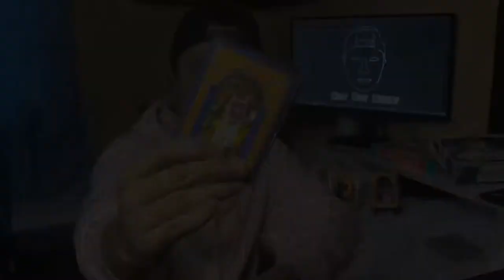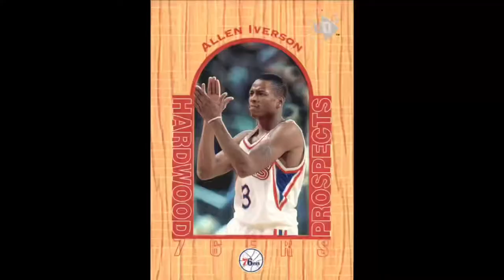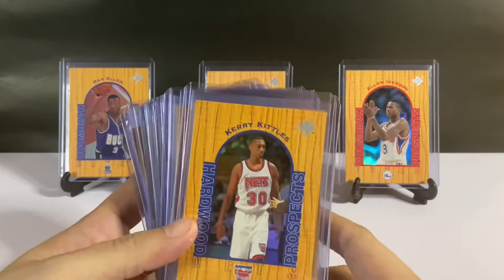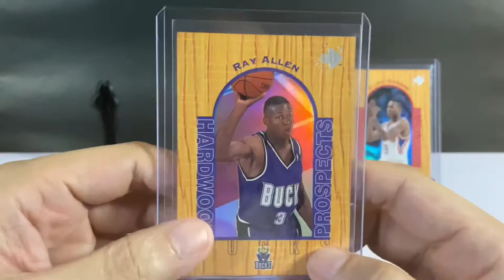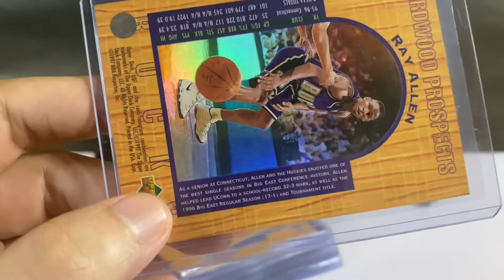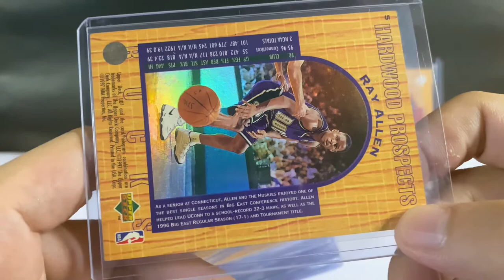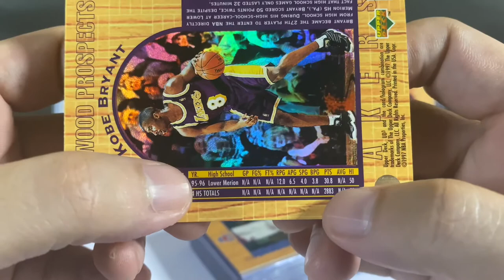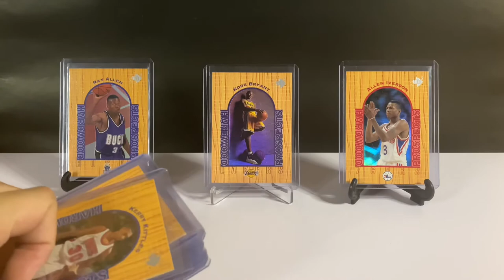1996-97 UD3 HARDWOOD PROSPECTS CARD SET || NBA DRAFT CLASS OF 96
Throwback to 1996! Let’s revisit this dope card set from Upper Deck — UD3 Hardwood Prospects. This set features the best NBA Draft Class of all time, the Class of 96. Cards range from $0.40 to $150!

So happy to finally complete this after 25 years. Thanks to Ronnie Madriga for hooking me up with these cards at comc.